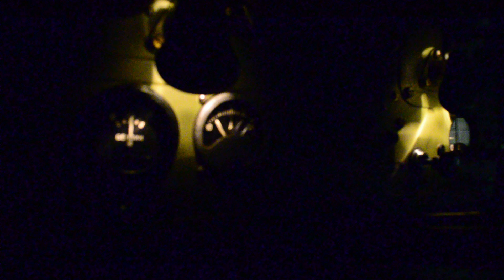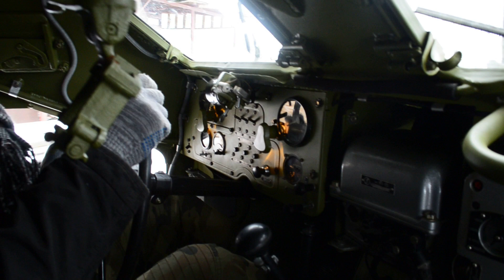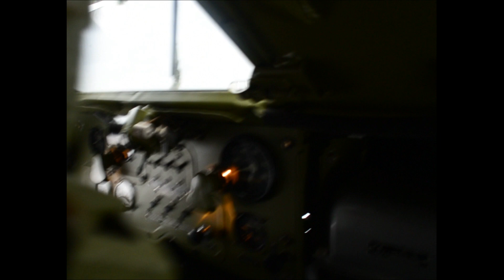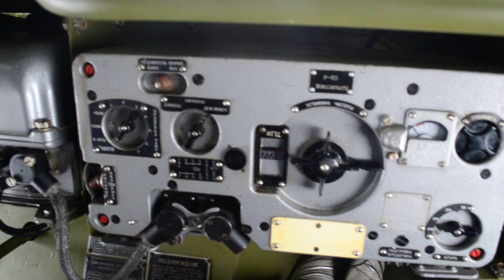БТР-40 После реставрации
БТР-40 после реставрации Станислава Пахомова, мастера в своем деле. Собирался практически по крупицам, изначально был только корпус. На видео слышно как не отрегулирован двигатель-далее исправили.